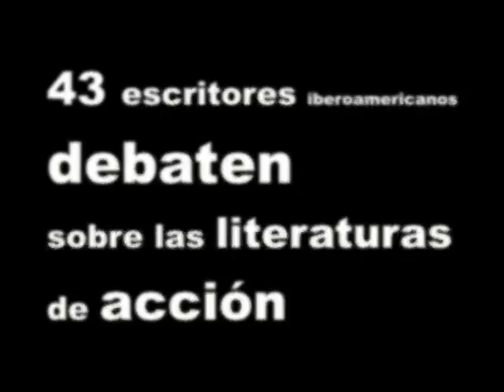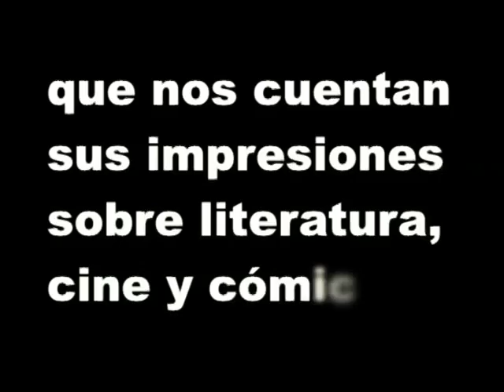Semana Negra de Gijón en Casa de América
Hemos tenido la oportunidad de entrevistar a algunos de los protagonistas de la Semana Negra de Gijón, que nos hablaron de literatura, cine, música y cómics.